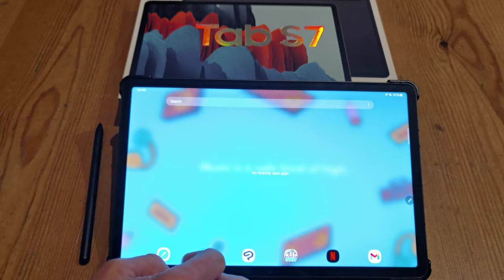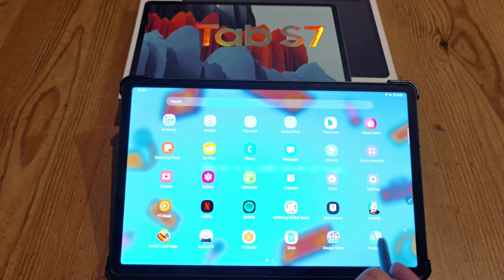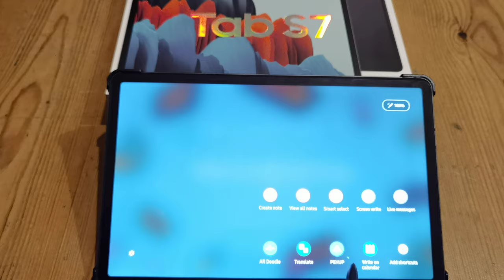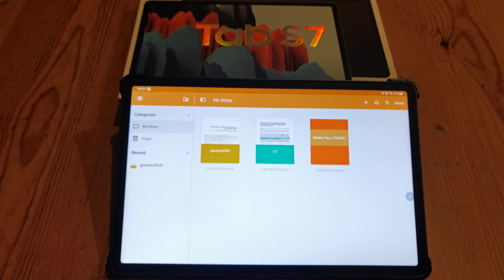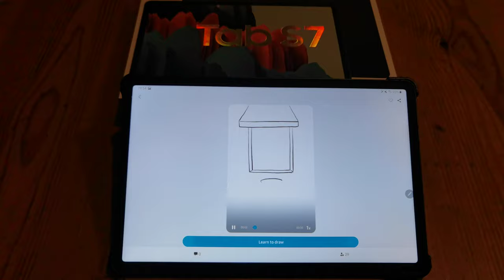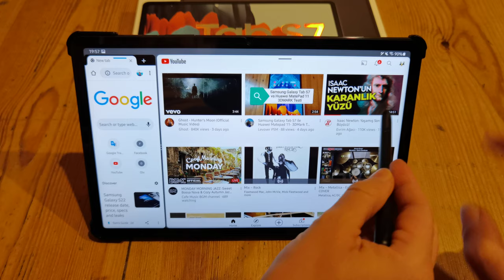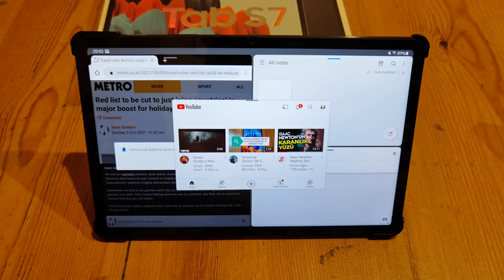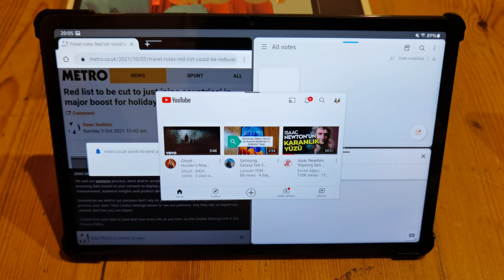Samsung Galaxy Tab S7 İnceleme - (Huawei Matepad 11 ile Kalem Kıyaslaması)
Herkese merhaba, bu bölümde Samsung Galaxy Tab S7'yi inceliyoruz. Ayrıca Huawei Matepad 11 ile not alma ve kalem özelliklerini karşılaştırıyoruz. İyi seyirler. Teşekkürler.